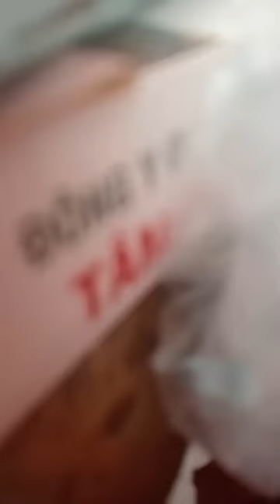Then Lạng Sơn : then Bi hát then hay dễ nghe lễ ngày 30/8/2024 Âl